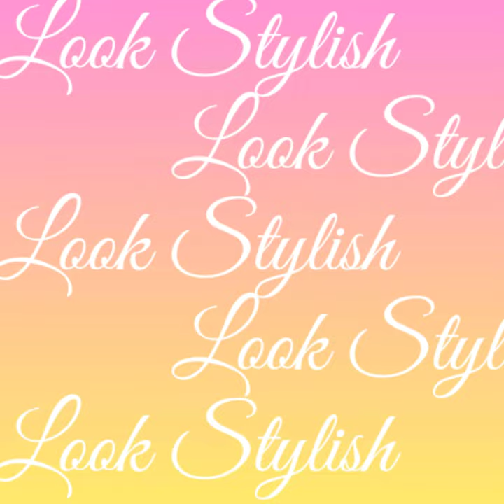13 Stylish T-shirt Designs For Men 2020 || Collar T-shirt Design || by Look Stylish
Hello friends 😊

13 Stylish T-shirt Designs For Men 2020 || Collar T-shirt Design

About Video:-
In this video I share some stylish t-shirt designs for men, here you'll see collar t-shirt design for summer, these t-shirt give you very sophisticated look, I hope friends you like this video.

T-shirt Links :-

Charcoal Melange

Blue and Red

White blue red

White-Yellow-Navy Blue

Black and pink